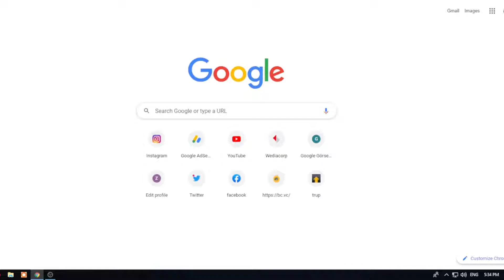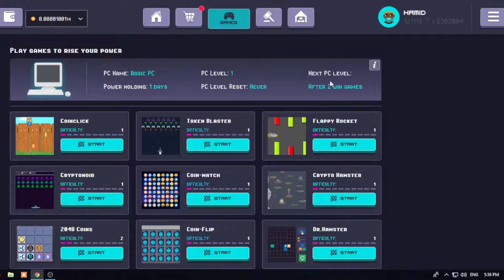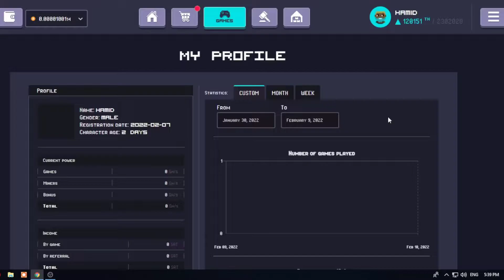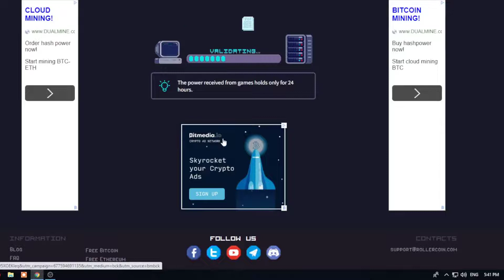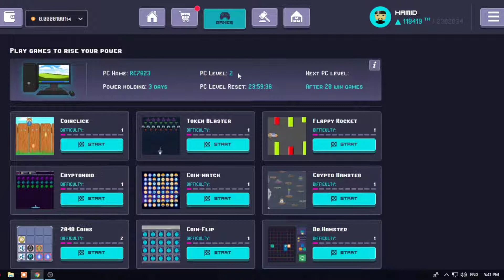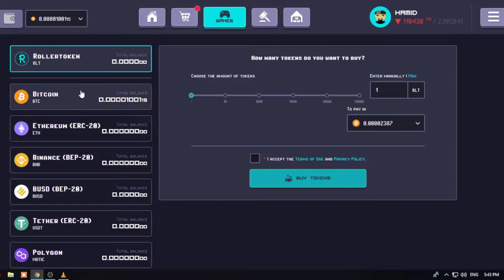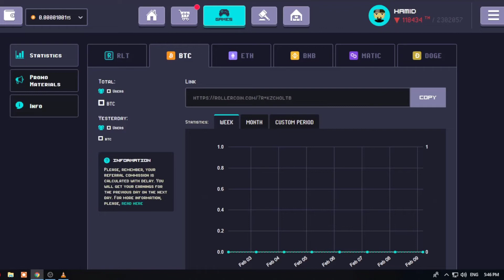کسب درامد دلار با بازی کردن| با این ماشین بازی میتوانید روزانه 20 دلار پول بدست اورید